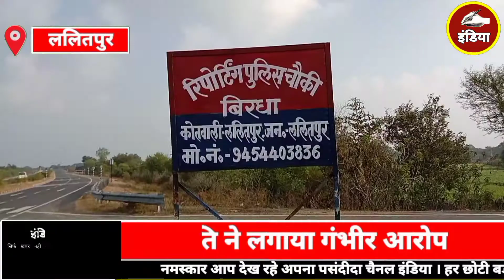Lalitpur Live: साडू द्वारा पत्नी को बहला-फुसलाकर ले जाने के आरोप में कितनी सच्चाई।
Dabang india news lalitpur ,lalitpur live

Lalitpur Live, Lalitpur News, Lalitpur khabar ,Lalitpur

ललितपुर कोतवाली सदन के बिरधा चौकी अंतर्गत एक युवक ने  बताया कि उसकी शादी आज से करीब 15 से 16 साल पहले हुई थी तो वही पत्नी का बहनोई घर पर आया जाया करता था आज से करीब 2 से 3 साल पहले उसका साडू उसकी पत्नी को बहला-फुसलाकर ले गया।

दूसरी बार खिला कमल भारी | मतों से ललितपुर सदर व महरौनी दोनों विधानसभा सीट से भाजपा ने की जीत हासिल।

ललितपुर - केलगुवां से कस्बा बार तक की सड़क  हुए गड्ढों में तब्दील आखिर इसका जिम्मेदार कौन?

सुनील सिंह ठाकुर
मोबाइल...
      पूरा पढ़ने के लिए लिंक पर जाएं*

Lalitpur live
Dabang india news
India news
Sunil singh thakur

उद॒देश्य - भारतीय समाज व्याप्त संप्रदायिकता  , घरेलू हिंसा, दहेज उत्पीड़न, अपराध , अन्याय, भ्रष्टाचार, आतंकवाद, उग्रवाद, नक्सली हिंसा, बाल श्रम एवं महिला उत्पीड़न के विरूद्ध प्रशासन व पुलिस व्यवस्था में सक्रिय योगदान।

*Circle*
*ललितपुर - मानकों को ताक पर रखकर डाल रहा बुंदेला एसोसिएट सड़क

सिद्ध बाबा मंदिर से लेकर बुड़वार बेयर हाउस तक की सड़क...

*Circle*
बुंदेला एसोसिएट का ठेकेदार*मानकों को ताक पर रखकर सड़क निर्माण: ठेकेदार रंगदारी पर आमादा:दुर्घटनाओं को न्योता सड़क*